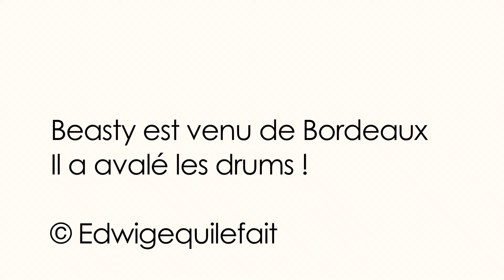© Edwige qui le Fait - S1E04 - Beasty et Edwige, ce n'est pas une battle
Beasty a rendu visite à l'équipe de Puissance Dys pour de nouveaux projets musicaux. Edwige s'entraine au BeatBox avec Beasty qui semble avoir avalé les drums !